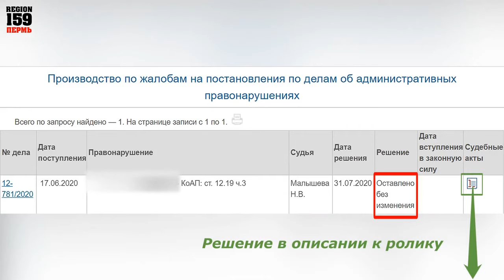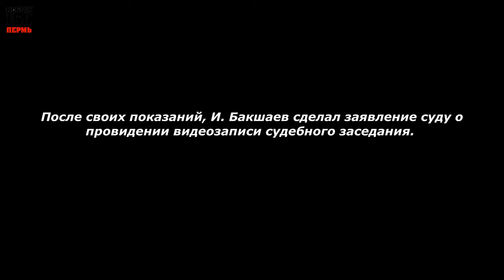⚡БЕЗНАКАЗАННОСТЬ ОСТАНИНА и ОБИЖЕННЫЙ ШКОДНИК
🚩ВНИМАНИЕ!!!

YouTube продолжает блокировать контент по жалобам всякой нечисти. Все удаленные видеоролики и ролики без цензуры здесь:

Обращайтесь:
Оказать фин. поддержку - 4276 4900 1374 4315
Спасибо!